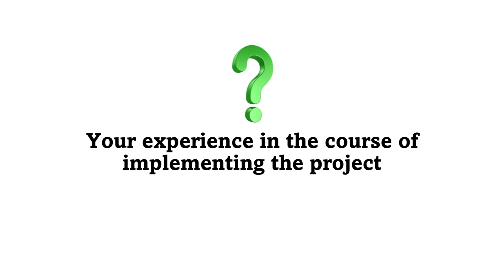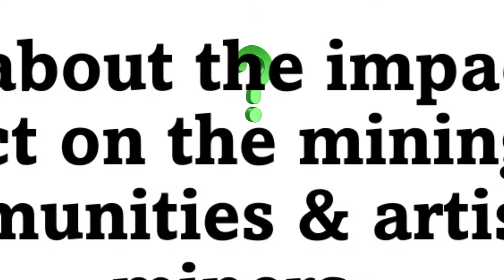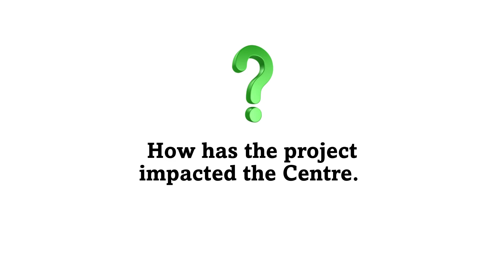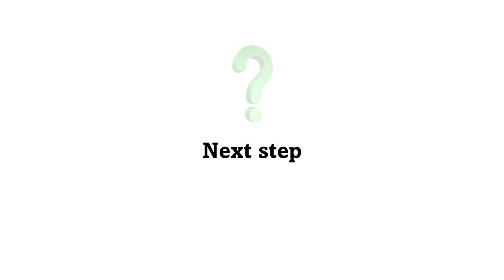BUILD Grant video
Programme Coordinator, Ms. Victoria Ose Udoh speaks on Centre LSD's BUILD Grant. The BUILD Grant was given to Centre LSD by Ford Foundation for General Support for Strengthening an Intersectional Approach to Gender and Natural Resource Management, and Project Support for Institutional Strengthening.